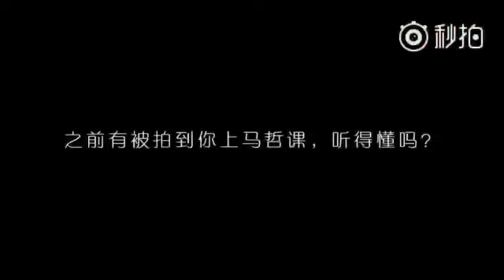[TFBOYS王俊凯] 《星态度》专访 在表演课上是完全解放天性，挺放得开的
Q：《解忧杂货店》是你的第一部电影压力大吗？
王俊凯：压力会有但也很兴奋，这样一个班子有好多前辈在，其实是一个学习和吸收营养的一个心态过程。
Q：和前辈对戏有压迫感吗？
王俊凯：郝蕾老师的敬业程度，特别有感触，能刺激到你，就会越来越进入状态了。
Q：和董子健热巴演戏会觉得更安全吗？
王俊凯：都是互相学习互相进步，大家对自己的人物或者戏有想法都可以跟导演提。
Q：导演说就是希望在戏里有一种叛逆的状态，你怎么找到这种感觉的？
王俊凯：青春期刚过，还能找到那种感觉，过没过青春期，应该还没过吧？
Q：自己内心有什么特别想要去反抗的东西吗？
王俊凯：每天早上睡觉就是想多睡一会。
Q：接一下来一年的安排，学业和电影怎么平衡？
王俊凯：尽量重心在学业上，也会演绎一些作品给大家。
Q：自己特别期待的课程？
王俊凯：表演课，在表演课上完全解放天性。
Q：喜欢情境还是小品？
王俊凯：都喜欢。老师之前布置的三个角色选了一个乞丐一个黄牛一个学生。黄牛那种坏坏的流氓眼神。
Q：如果有《解忧杂货店》你希望解决自己什么烦恼？
王俊凯：我什么时候可以睡懒觉。
Q：马哲课听得懂吗？
王俊凯：会有一些听不懂，尽量去听。
Q：和同学相处有压力吗？
王俊凯：还好没有啊。
Q：现在除了课余和工作还有自己的时间吗？
王俊凯：有的一般就是睡觉，或者看电影。
Q：18岁对你是一种怎么样的体验？
王俊凯：18岁就是慢慢成长，也是一个开始还需要慢慢学习，小时候希望长大，现在没那么想长大了，小时候挺好玩的。
Q：老师会不会因为你是王俊凯对你的作业有更高的要求？
王俊凯：没有